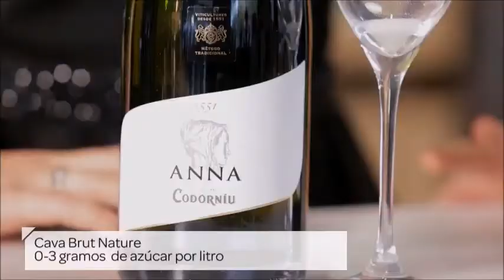FERNANDO BOTANZ EN EL TEST DE "LA VISITA" DE TELEBILBAO (2021).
FERNANDO BOTANZ EN EL TEST DEL PROGRAMA DE TELEVISIÓN "LA VISITA" DE TELEBILBAO, PRESENTADO Y DIRIGIDO POR EL PERIODISTA JAVIER CALLE (2021).